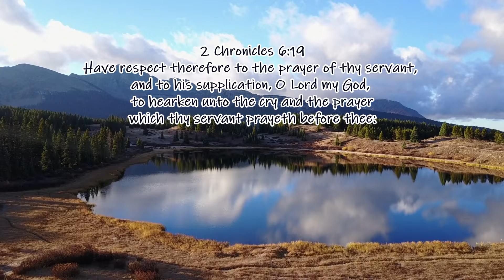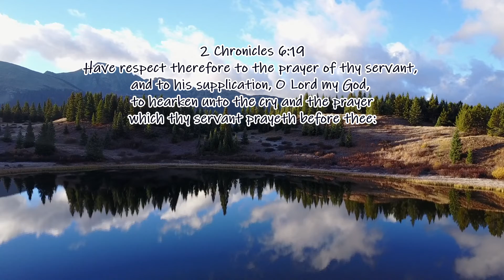Wholeheartedly Episode 65 ~ KJV Scripture Songs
Wholeheartedly Original Song & Music ♫ Written By Mrs. Hannah Yow
Scripture Song & KJV Bible Study Devotion